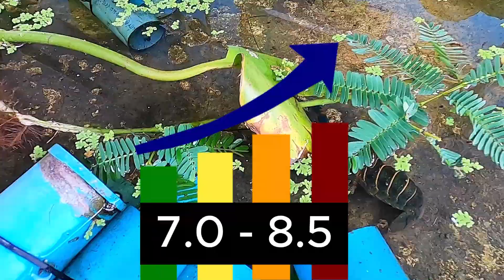How To Breed Australian Red Claw Crayfish In A Tank Setup: 10 TOP TIPS!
Breeding Australian Red Claw Crayfish in a Tank Setup can be highly productive. Here we give you 10 Top Tips to help you breed thousands of Red Claws at home.

Timestamps
0:00 Intro to 'How To Breed Australian Red Claw Crayfish In A Tank Setup'
0:19 Selecting Suitable Crayfish Broodstock
0:51 Water Temperature
1:27 Water pH Levels
2:28 Red Claw Crayfish Broodstock Reproduction Age
3:03 Male to Female Crayfish Stocking Ratio
3:34 Suitable Balanced Crayfish Diet
4:15 Optimum Crayfish Stocking Density
4:44 Suitable Crayfish Habitat
5:15 Adequate Crayfish Tank Oxygenation
6:20 Replacing Crayfish Bloodline To Avoid Inbreeding
6:52 Additional Information About Growing Crayfish In Tanks